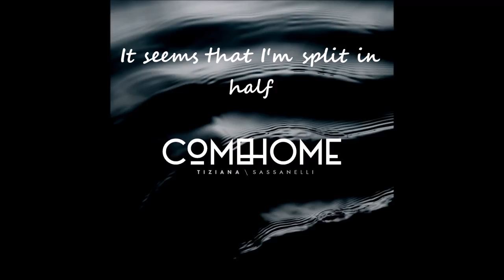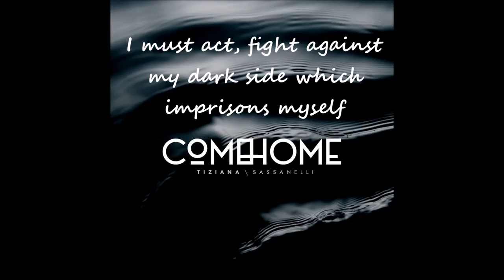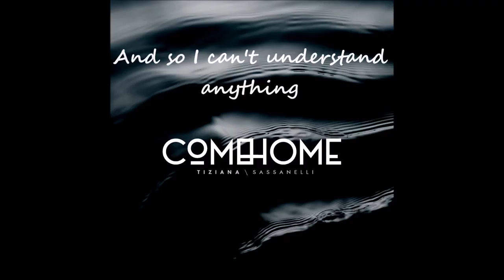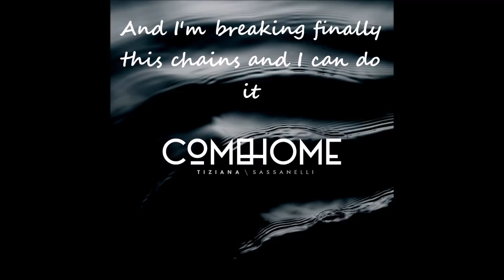Tiziana Sassanelli - Come Home [OFFICIAL LYRIC VIDEO]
Come Home by Tiziana Sassanelli

LYRICS
Walking down the streets I can see the world
Every breath, every dull sound, every life
But the only thing that I can not see
Is my white spirit swallowed up by the dark
Some people look at me,
but no one feels sorry for me

It seems that I'm split in half like a shadow at dawn
I want to get back myself, that's enough!
I must act, fight against my dark side
Which imprisons myself

Come home, my soul...

In this world reigns window dressing, where are the values?
I'm more and more undecided, more and more confused
And so I can't understand anything
They are overpowering me, but I can do it

My soul come home...
And I can fight, and I can fight,
And I can fight, anc I can...

But the only thing that I want to see
And I'm breaking finally this chains
And I can do it...

(P) 2016 R&M Studios Production